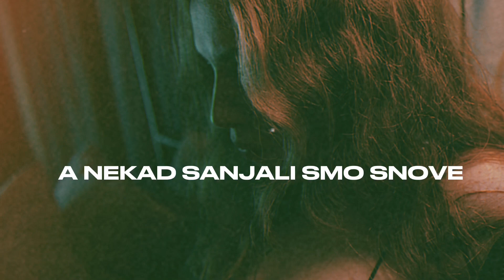AMKE - BEZ TEBE (OFFICIAL MUSIC VIDEO)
Muzika: Youtube
Tekst: Amke
Aranzman: Amke
Mix&Master: Amke